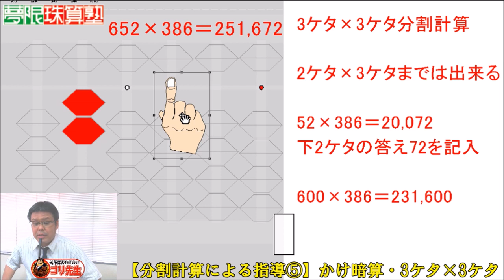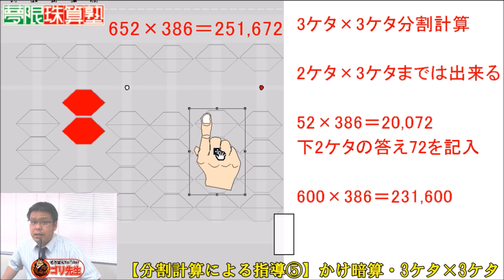【分割計算による指導⑤】3ケタ×3ケタかけ暗算やり方（乗暗算）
今回は、3ケタ×3ケタかけ暗算の分割計算やり方。2ケタ×3ケタのかけ暗算が出来ることを前提としたやり方です。

【BGM音源・効果音素材】
DOVA-SYNDROME